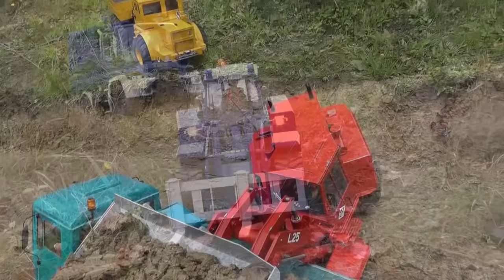BEST OF RC TRUCKS IN ACTION! COOL RC MACHINES AT WORK! FANTASTIC SELF MADE RC TOYS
Best of Truck, Wheel Loader, Fire Engines, Rc Caterpillar, man, Liebherr !!  THE BEST LIVE ACTION CHANNEL.

Big Tractor Fendt, John Deere and Challenger for the next Video!
Amazing LKW, rc JBc 2017

All this  models work hard on the mine, and makes so much fun! All models are self made or rebuild.